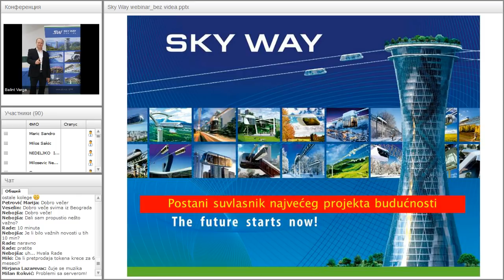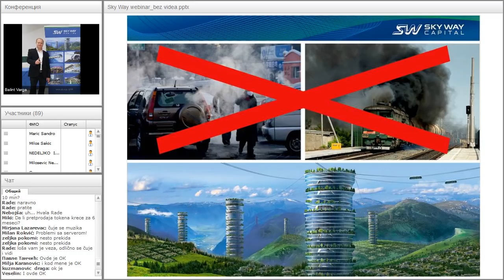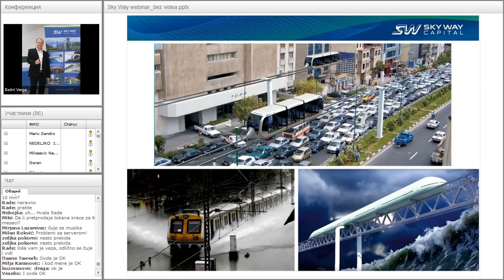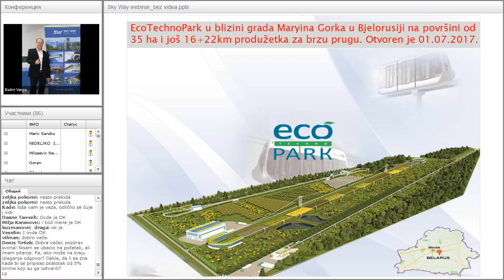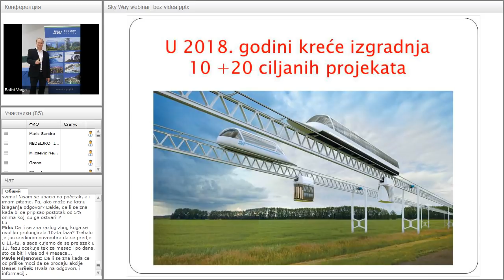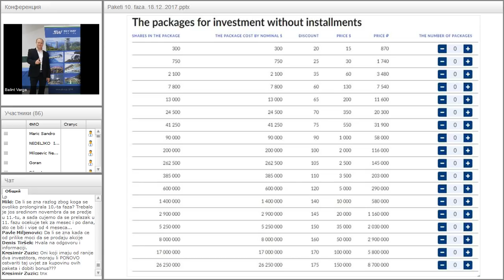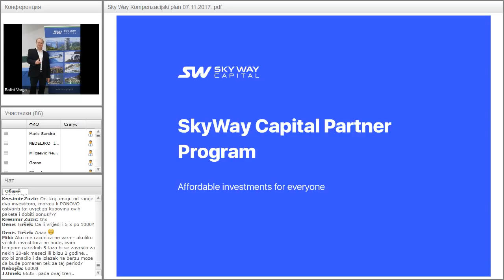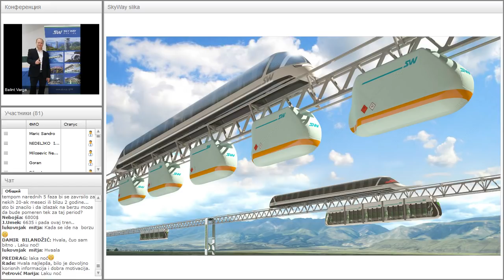Вебинар от 05.02.2018. SkyWay Projekt pojašnjenje i opće informacije. Хорватия.